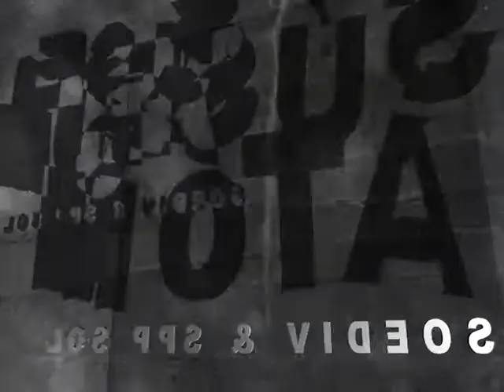PRIMAVERA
En esta ocasión y con motivo del cambio de estación les traigo un powerpoint de esta estación tan bonita y llena de colorido